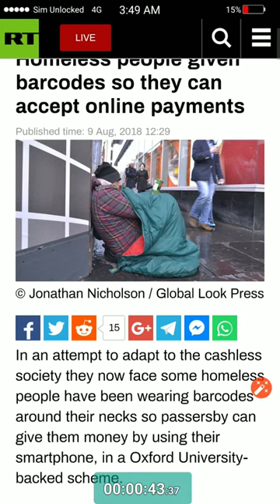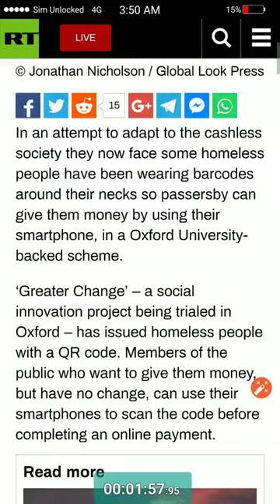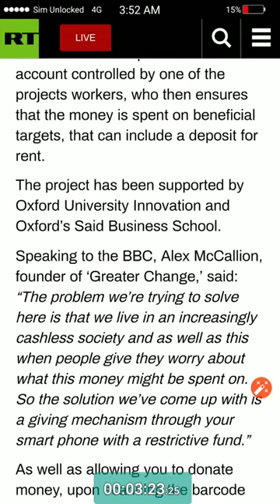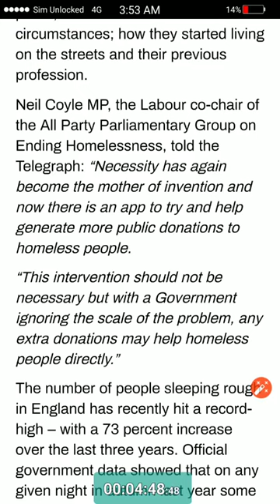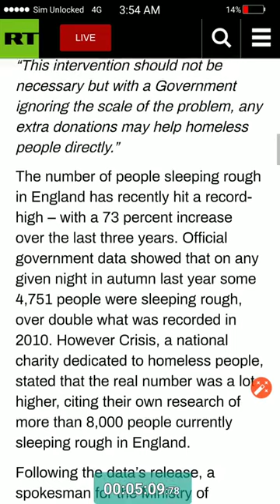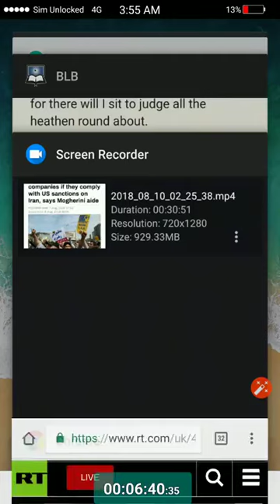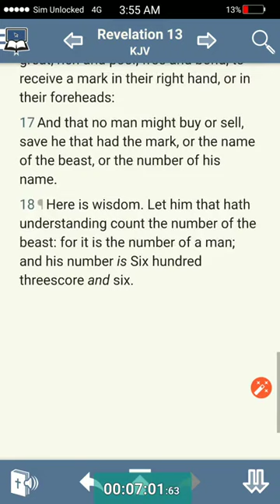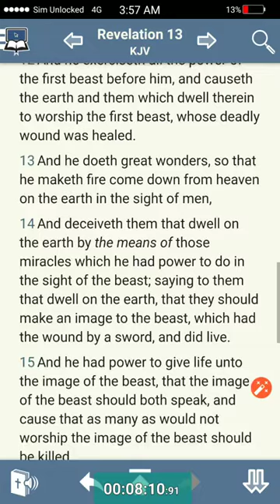Homeless to receive the Mark of the Beast GMSTAMPABAY07